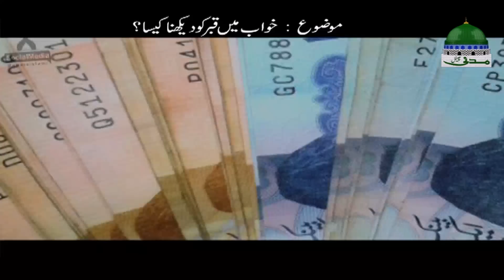Dream Interpretation ┇ Khwabon Ki Tabeerain Ep 133 ┇ خوابوں کی تعبیریں ┇ Madani Channel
🔊 The prominent scholar of Dawat e Islami Aasad Madani Al-Attari telling dreams interpretation

🔊 Asked by common peoples through telephonic calls

🔊 The famous serial of "Dream Interpretation" - خوابوں کی تعبیریں episode 133

🔊 This program is well popular among public

🔊 Get valued awareness in one of the prominent programs of Madani Channel

●▬▬▬▬▬▬▬▬▬▬▬ஜ۩۞۩ஜ▬▬▬▬▬▬▬▬▬▬▬●